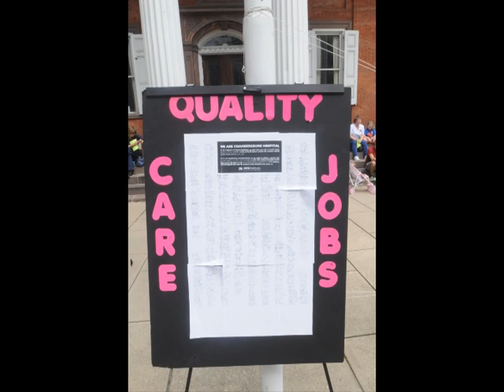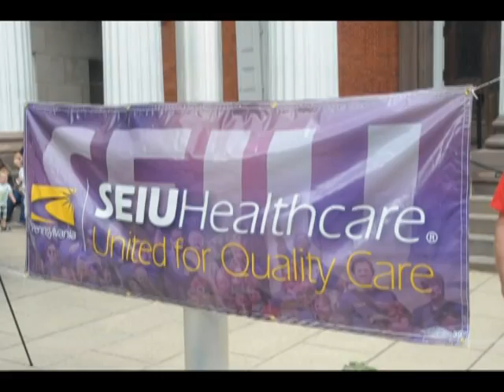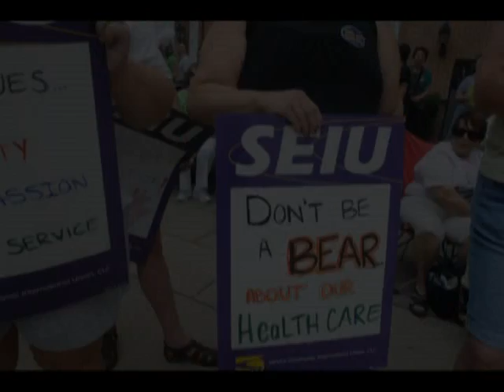Healthcare rally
Chambersburg healthcare workers met in front of the Franklin County Courthouse Wednesday, June 27, 2012, to rally for continued quality care and jobs as contracts are set to expire.